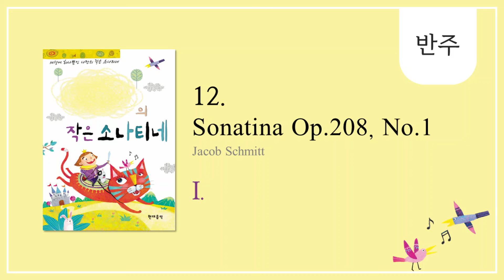[나만의 작은 소나티네] 12. Sonatina Op. 208, No. 1 - Ⅰ. - 반주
세상에 하나뿐인 나만의 작은 소나티네
12. Sonatina Op. 208, No. 1 - Ⅰ. - Jacob Schmitt
오케스트라 반주